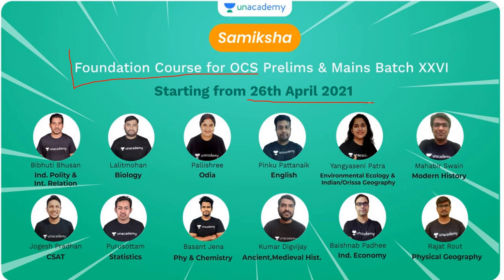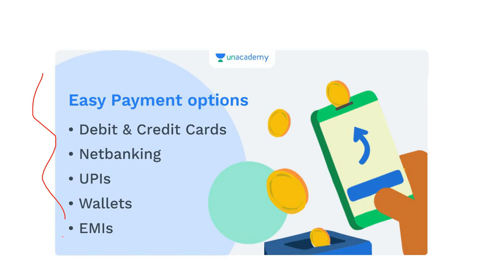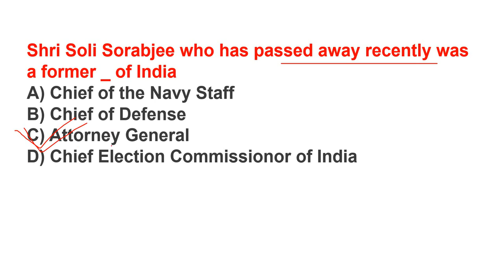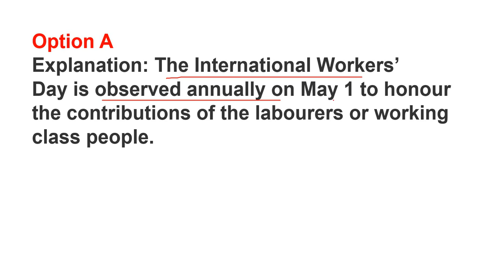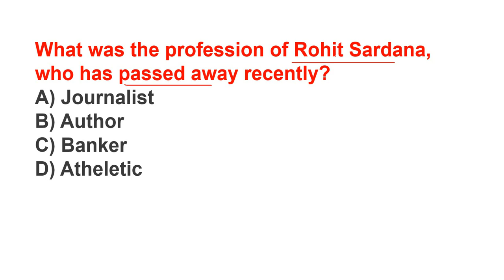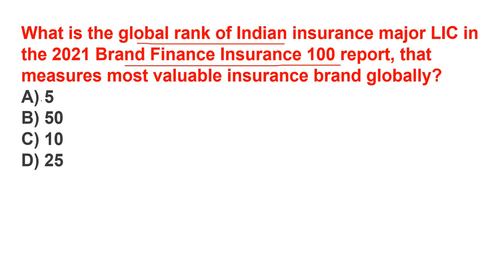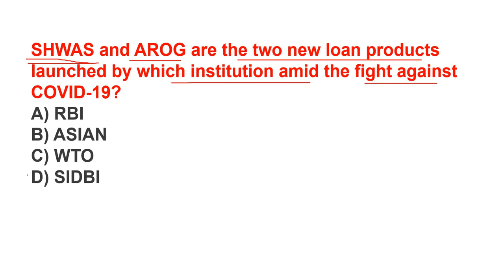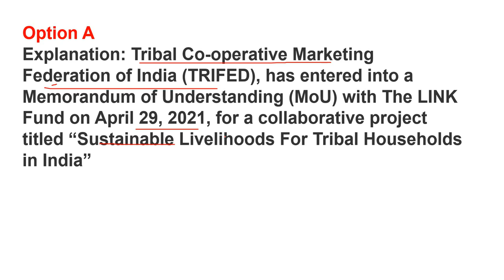02:05:21, DNA [Daily News Analysis] through Hindu Paper II for OAS/ASO/OSSC || Banking with Rajat